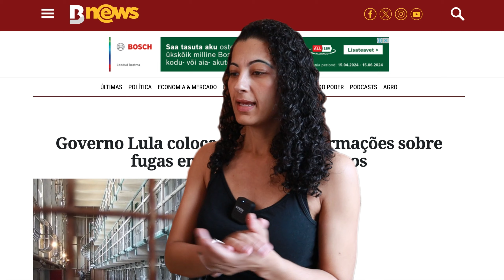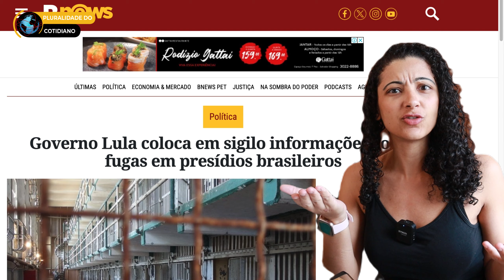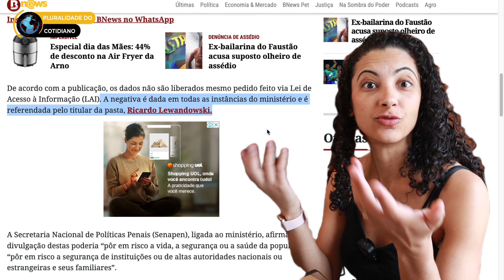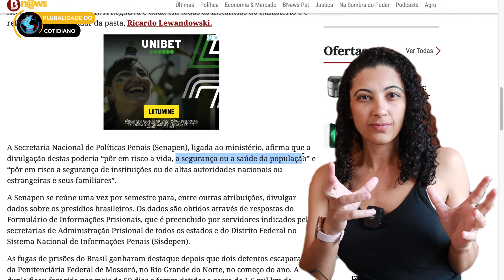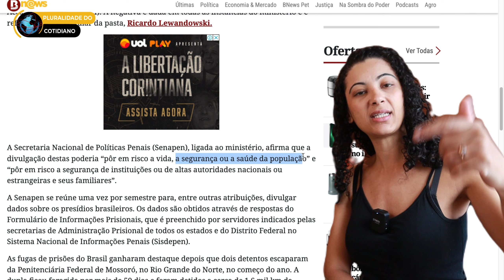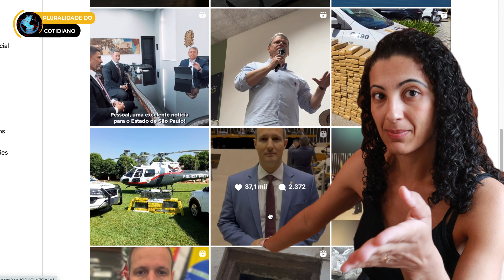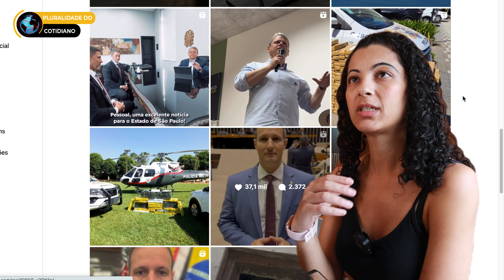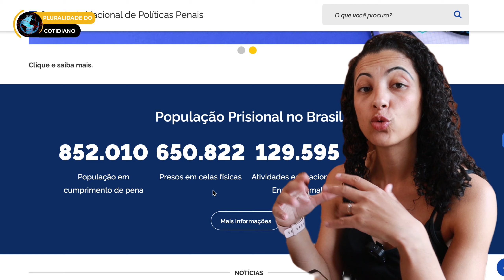Governo Lula impõe SIGILO para FUGAS de PRESOS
Obrigada por contribuir com o canal! Eu te amo ♡

E aí, galera! Eu sou a Viviane Andrade e a proposta do meu canal é mostrar de tudo um pouco: vamos debater sobre o que raios está acontecendo no Brasil e no mundo, porque eu não estou entendendo nada, me ajudem.

Eu abordo temas sobre viagens, curiosidades de países mundo afora, notícias e tudo que for interessante, legal e divertido.

▶ Notícias
▶ Vida fora do Brasil
▶ Vida no exterior
▶ Opinião
▶ Curiosidades num geral

Fique à vontade para curtir e se inscrever por aqui. :)

SOU GRATA POR VOCÊ CONTRIBUIR COM O CANAL.